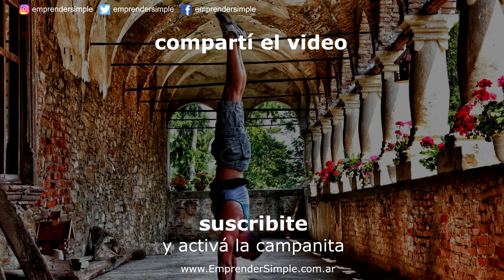7 Ejercicios PRÁCTICOS para MEDITAR 💪 | Emprender Simple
Si tiramos mucho de la soga, se corta. Relajarnos y focalizarnos, son dos términos indispensables para un buen empresario o inversor, pero que a duras penas podemos hacer hoy en día en un mundo tan vertiginoso. Desde problemas macroeconómicos hasta notificaciones en instagram, son todos temas que nos roban tiempo y energía. ¿cómo puedo mejorar mi rendimiento?¿cómo puedo ser más efectivo?¿cómo puedo alcanzar mis objetivos? Son algunas de las preguntas que nos hacemos y que la respuesta es: meditar. Por eso hoy te traigo 7 ejercicios de meditación para que encuentras paz, te relajes y logres focalizarte en tus metas.

Una plataforma donde vas a encontrar información sobre:
+Educación Financiera
+Libertad Financiera
+Finanzas Personales
+Inversiones Bursátiles
+Ingresos Pasivos
+Emprendimientos
+Ecommerce
+Marketing Digital